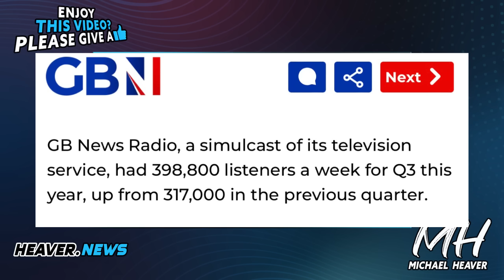Explosive GB News Surge CRUSHES Rivals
"GB News Radio grows by massive 25% - now UK’s number one commercial news station in drive and prime time" GB News